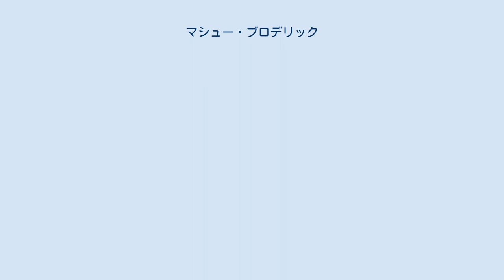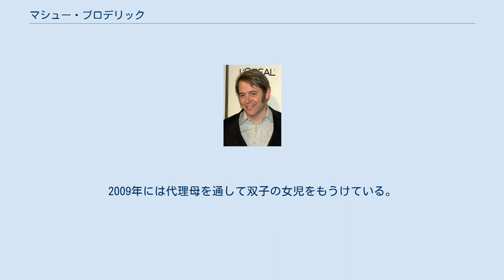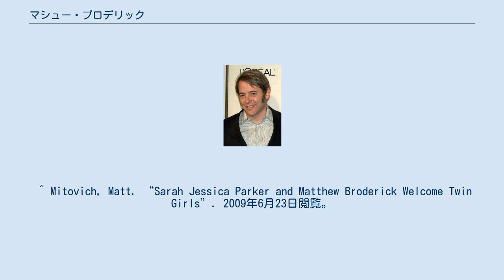マシュー・ブロデリック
マシュー・ジョン・ブロデリック（Matthew John Broderick, 1962年3月21日 - ）は、アメリカ合衆国の俳優。
父親はアイルランド系の俳優、母親はユダヤ系の脚本家。
 高校在学中に父親が出演したホートン・フートの舞台でデビューして以来、数々の舞台に立っている。
『努力しないで出世する方法』と『ブライトン・ビーチ回顧録』でトニー賞を受賞。
21歳の時に『ニール・サイモンのキャッシュ・マン』でスクリーンデビュー、次いで『ウォー・ゲーム』で高校生役で主演。
23歳の時にやはり高校生役で出演した『フェリスはある朝突然に』で人気を集めた。
 大ヒットしたメル・ブルックスのミュージカル『プロデューサーズ』にも出演しており、映画版にも出演した。
 1987年、車を運転中に衝突事故を起こし、相手の母娘2人を即死させた。
 1997年に女優のサラ・ジェシカ・パーカーと結婚した。
2002年には息子が生まれている。
2009年には代理母を通して双子の女児をもうけている。
^ “アーカイブされたコピー”. 2006年12月16日時点のオリジナルよりアーカイブ。
2008年5月19日閲覧。
 ^ Serena Kappes (2000年11月10日). “Friend Finds He Can Count on Broderick”. People. オリジナルの2006年9月7日時点におけるアーカイブ。
2008年5月19日閲覧。
 ^ “Sarah Jessica Parker and Matthew Broderick Reveal Twins' Names – Babies, Matthew Broderick, Sarah Jessica Parker” (2009年6月23日). 2009年6月23日閲覧。
 ^ Mitovich, Matt. “Sarah Jessica Parker and Matthew Broderick Welcome Twin Girls”. 2009年6月23日閲覧。